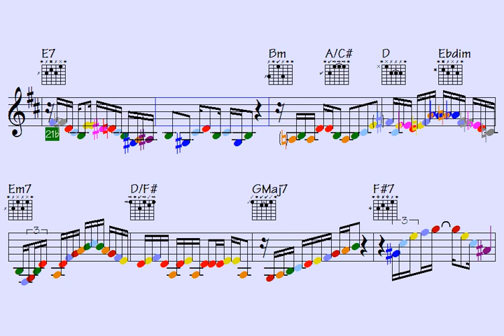🔶Mystic Diversity (warmly awesome licks for advanced musicians) - licks/solos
Link to buy all data for this song: Mystic Diversity (music sheet notation - double-duration mp3 audio - transposable solo licks in midi file - mp4 video to play along...)